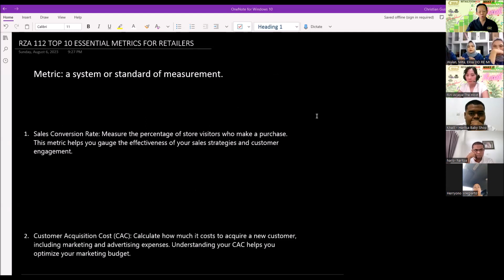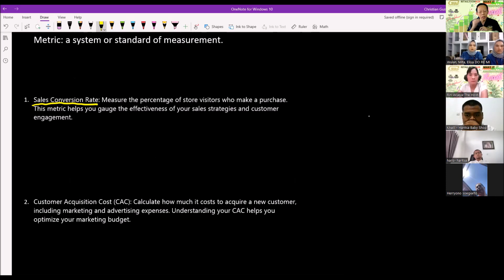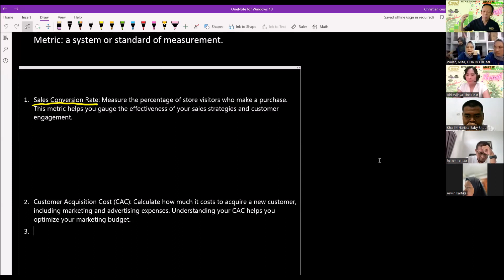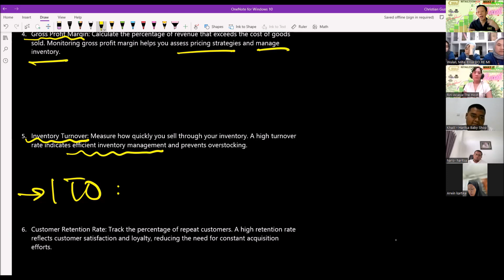RZA 112 "Top 10 Metrics Every Retailer Must Track": Unlock Your Retail Success!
🎯 Unlock Your Retail Success! Join Our Webinar: "Top 10 Metrics Every Retailer Must Track"  🛍️
Hai, Anda para pelaku bisnis retail! Ingin mengetahui apa alat ukur utama bisnis Anda yang harus Anda pantau setiap hari?
🚀 Jangan lewatkan RetailzoomAsk kali ini, di mana saya akan mengungkapkan 10 Alat Ukur Utama yang Harus Dipantau oleh setiap pelaku bisnis retail!
📈 Master Retail Analytics: Pelajari cara memanfaatkan kekuatan data sederhana untuk membuat keputusan yang lebih baik guna mendorong pertumbuhan (growth) dan keuntungan (profit). 💰
📊 Pendekatan yang sederhana: Jangan khawatir, tidak ada jargon yang rumit! Saya akan bahas setiap metrik menjadi istilah sederhana.🤝
🏆 Lakukan ini: Jadilah yang terdepan dalam persaingan Anda dengan memahami indikator kinerja utama (KPI) mana yang paling penting bagi kinerja toko Anda. 💡
🔍 Selalu ada ruang untuk perbaikan: Identifikasi area perbaikan dan temukan peluang tersembunyi untuk tetap tumbuh. 🌱
Bergabunglah dengan kami di RetailzoomAsk yang interaktif (Anda diberi ruang sebesar-besarnya untuk bertanya tentang permasalahan bisnis Anda). Jangan lewatkan kesempatan ini dan bawa bisnis ritel Anda ke tingkat yang lebih tinggi lagi!
Daftar sekarang bagi yang belum join Group FB RetailZoom sehingga Anda dapat mengikuti secara Live!
👉link untuk terhubung dengan saya
Sampai jumpa di RetailZoomAsk selanjutnya! 🎉
Mulai sekarang Anda bisa join menjadi Member dari Youtube channel saya.
Klik Join pada Youtube channel saya untuk mendapatkan beberapa keistimewaan khusus member.

Silahkan simak dan share (bagikan) kepada orang yang Anda pikir cocok untuk mendengarkan pengetahuan ini.

Untuk terkoneksi dengan saya gunakan

Christian F. GUSWAI adalah konsultan bisnis retail dengan pengalaman di berbagai bisnis retail lebih dari 35 tahun dan sudah memberi konsultasi puluhan peritel di seluruh Indonesia dari barat sampai timur Indonesia di berbagai format bisnis retail modern cara untuk berhasil mengelola toko atau bisnis retail grocery (kebutuhan sehari-hari/poko), FMCG (fast moving consumer goods), apotek, beauty product (produk perawatan kecantikan), bahan bangunan/material building, fashion, toko spesialis baby shop, gadget, furniture dan elektronik.

Christian Guswai memberikan pelatihan di berbagai bidang bisnis retail modern yang mengubah performance/kinerja ribuan peritel melalui workshop offline maupun workshop secara online dalam Retail Excellence Series Workshops.
Christian F. Guswai adalah pembicara retail yang diundang juga oleh berbagai forum international dan mendapatkan beberapa penghargaan atas kontribusinya di bidang training sumber daya manusia dan juga di bidang retail.

Sekarang Anda juga bisa belajar secara GRATIS/FREE setiap hari Senin, pukul 11.00 WIB melalui fasilitas Zoom.

Anda mau
-berbisnis retail minimarket,
-supermarket,
-department store,
-supermarket bahan bangunan,
-atau sudah menjalankan bisnis retail tetapi membutuhkan
pelatihan, training, workshop, konsultasi untuk bisnis retail Anda.
Hubungi kami di WA 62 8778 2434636.

New Retail Business
Jika Anda mau memulai bisnis retail Anda mulailah dengan benar sejak awal. Biaya membuat bisnis yang salah jauh lebih mahal dari pada memulai dengan benar.
Bangun pondasi yang benar agar bisnis Anda bisa tumbuh dan menghasilkan profit dan bernilai.